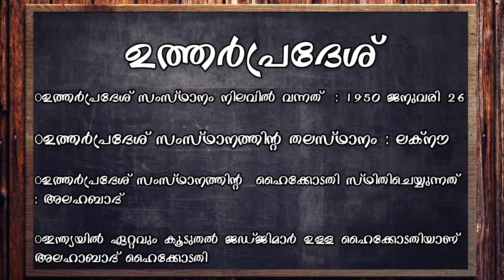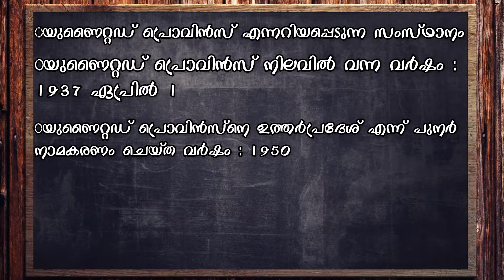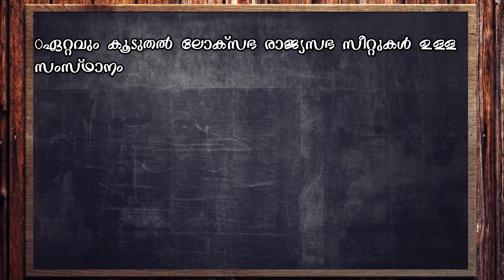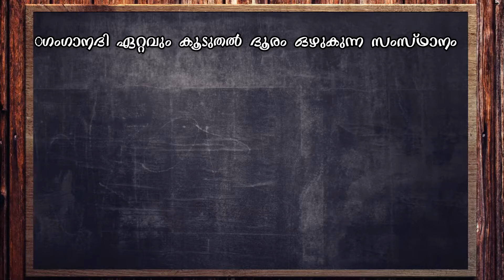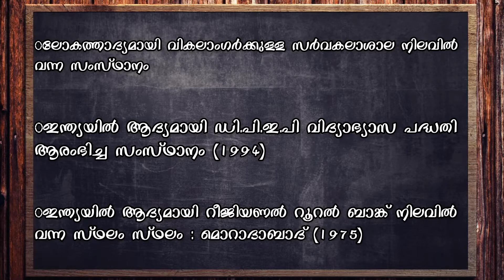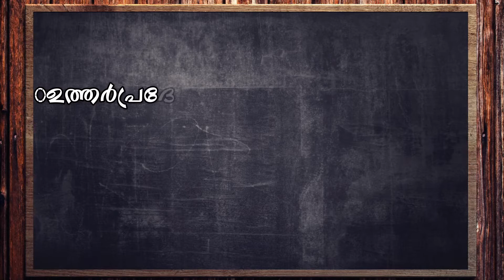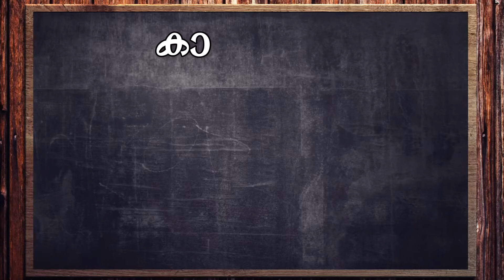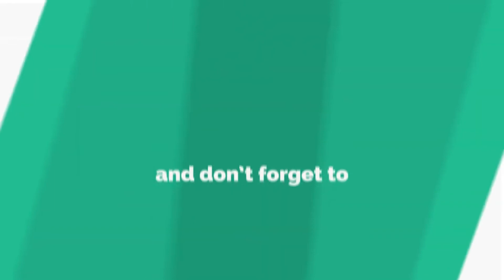കേരളത്തിലെ സംസ്ഥാനങ്ങൾ | ഉത്തർപ്രദേശ് | Part 1 | Indian States | Uttar Pradesh